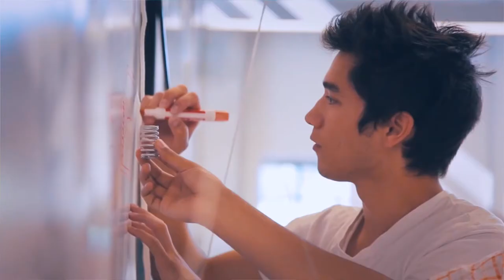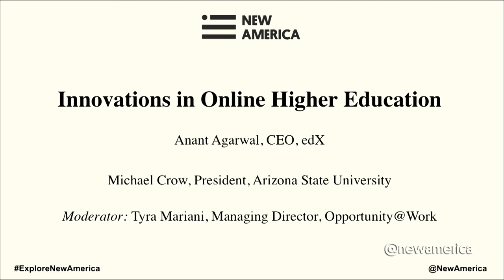Innovations in Online Higher Education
Michael Crow, President, Arizona State University

Anant Agarwal, CEO, edX

Moderator: Tyra Mariani, Managing Director, Opportunity@Work